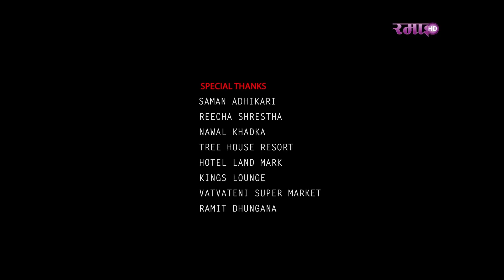Junction Kathmandu EP.06 || Ganesh Giri/Roshan Shrestha/Yadav Bhattarai/Asmita Jureli || Ramailo TV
Ramailo TV  Presents: हरेक बिहिबार राती 8:30 बजे हेर्न नभुल्नुहोला मात्र रमाइलो टि.भी मा DISH HOME च्यानल नम्बर 104 SD \ 990 HD र सिम टि.भी मा पनि हेर्न सक्नुहुनेछ

Starring:- Ganesh Giri, Roshan shrestha, Yadav Bharttarai, Monica Giri, Asmita Jureli, Pawan Khatiwada, Sunita KC SImran,  Uttam Bista, Aashish Sapkota, Sabitra Bhujel Basnet, Manoj Sigdel…..

SPECIAL APPEARANCE: SANJIV SHILPAKAR

Concept: Daya Ram Pandey/ Shreesha Poudel
Screenplay/Director: SHIVAM ADHIKARI
Chief Assistant Director:
Script Advisor: Shreesha Poudel
Editor/ Motion Graphic: Samir Miya
Lyrics: Daya Ram Pandey
Music/Singer: Koshish Kshetri
Back Ground Score: Pramod Pariyar
Production Designer: Subash Raj Kafle
Production Controller: Basanta Tamang
Post Production: MOTION STUDIO
Production Advisor: Saman Adhikari
Cinematographer: Madan Kashyap Ghimire/ Jay Kumar Darlami Magar
Make Up: Anita Thapa